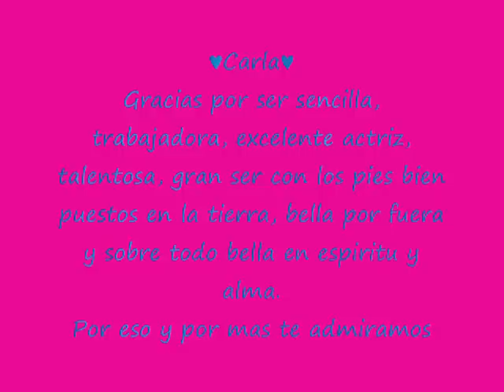♥CARLA PETERSON♥ FELIZ CUMPLEAÑOS 6 04 11